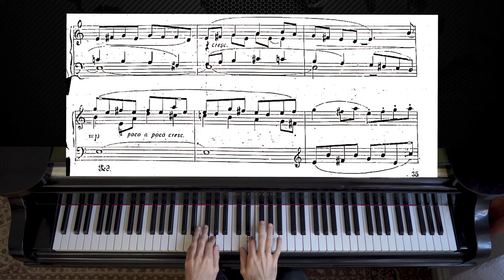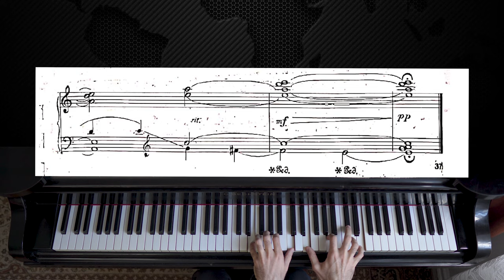Vladigerov - Aquarelles for Piano, Op. 37: No. 1 | Petit Prelude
As requested here is a video of the fun little prelude by Pancho Vladigerov from his Aquarelles for Piano, Op. 37.

Pancho Vladigerov (13 March 1899 – 8 September 1978) was a Bulgarian composer, pedagogue, and pianist.

Vladigerov is arguably the most influential Bulgarian composer of all time. He was one of the first to successfully combine idioms of Bulgarian folk music and classical music. Part of the so-called Second Generation Bulgarian Composers, he was among the founding members of the Bulgarian Contemporary Music Society (1933), which later became the Union of Bulgarian Composers. Vladigerov marked the beginning of a number of genres in Bulgarian music, including the violin sonata and the piano trio. He was also a very respected pedagogue; his students include practically all notable Bulgarian composers of the next generation, such as Alexander Raichev, Alexander Yossifov, Stefan Remenkov, and many others, as well as the pianist Alexis Weissenberg.